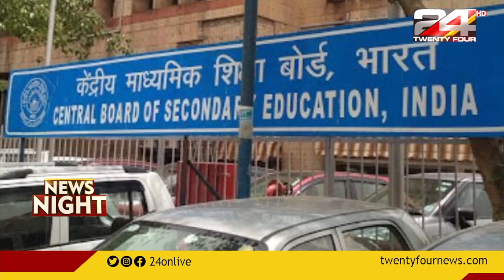CBSE പന്ത്രണ്ടാം ക്ലാസ് പരീക്ഷയിൽ തീരുമാനം പിന്നീട്